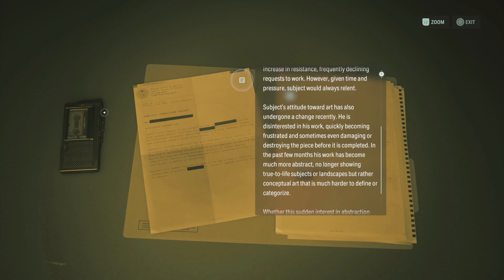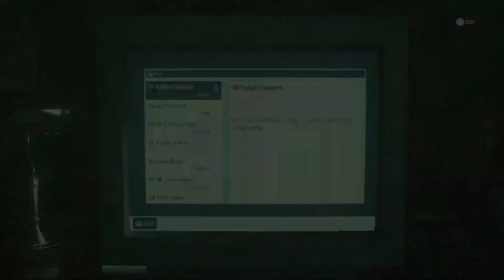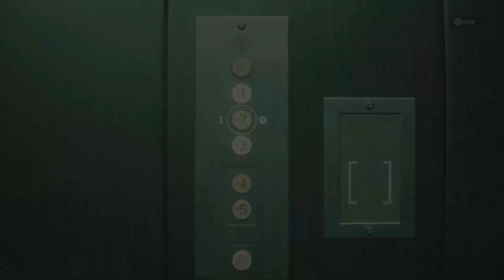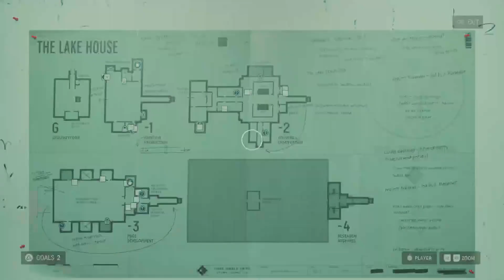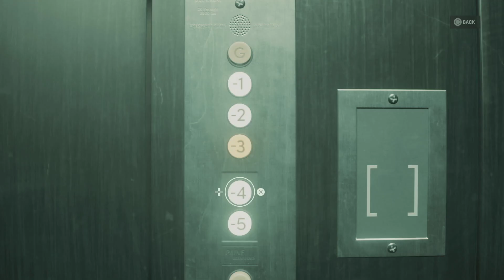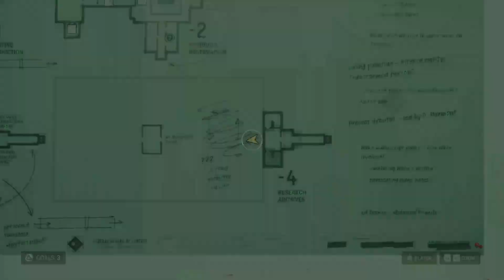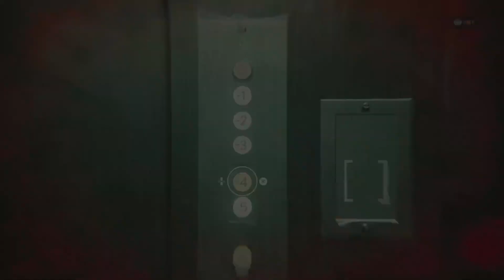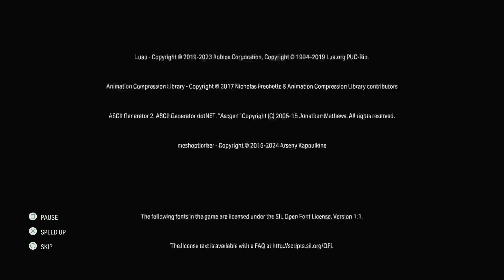Alan Wake 2 The Lake House part 2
The Lake House is an entirely new location which our teams have crafted specifically for this expansion. While those of keen eyesight may have noticed FBC warning signs posted up around Cauldron Lake in Alan Wake 2 – and a chain link fence preventing entrance to an interesting looking area – this is the first time you will be able to enter the facility. While the events of The Lake House take place towards the beginning of the game, you can access the expansion from the main menu at any time, or during the mission “Scratch” by asking Estevez about the Lake House. We hope this expansion will be a delight to play for all you theory-crafters out there.